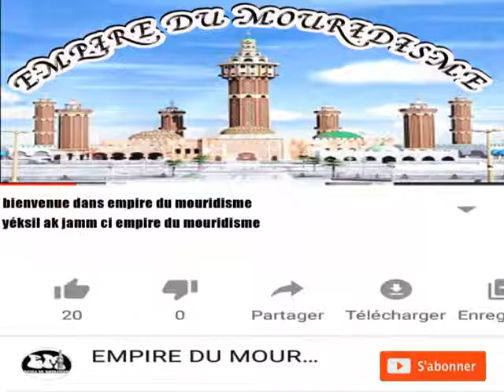Allahou Akbar Mbacké yagg fi loll té ande au wër (Serigne Mountakha néna Serigne Touba....)